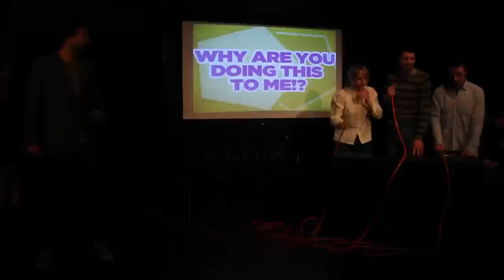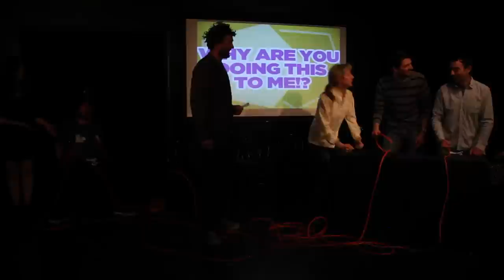Why Are You Doing This To Me?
It's time for almost everybody's favorite game show! Written by Heather Anne Campbell.

Starring Nic Wegener, Heather Anne Campbell, Jeff Kauffmann, Hal Rudnick, and Curtis Rainsberry. From "The Midnight Show" @ UCB Theatre LA, 2013

Video Documented by Will Reese

or Amazon